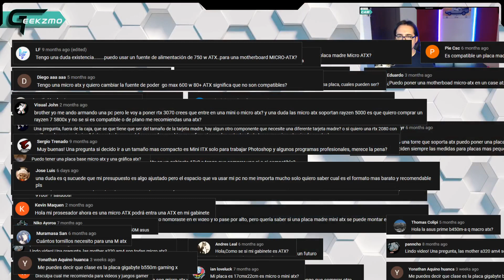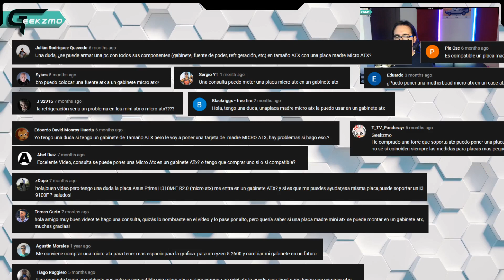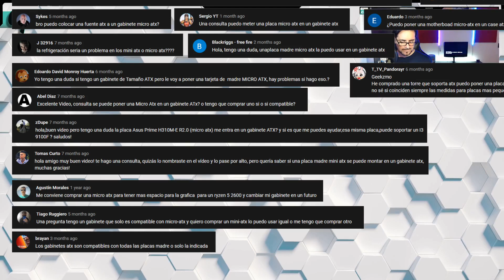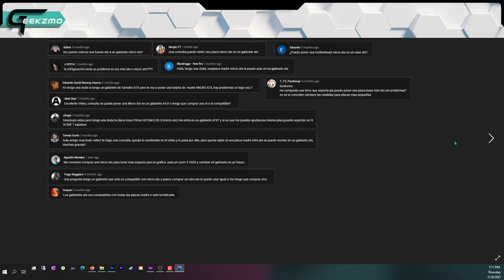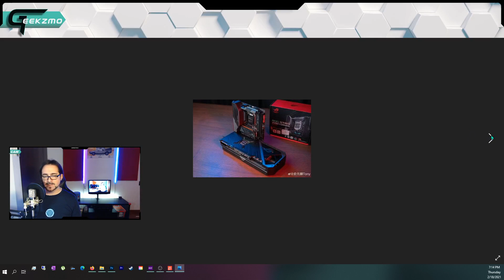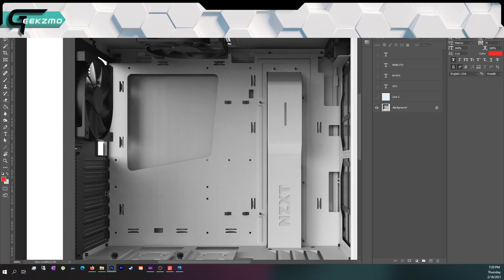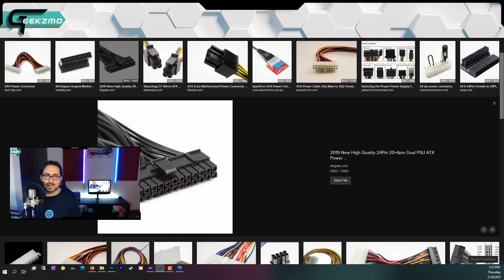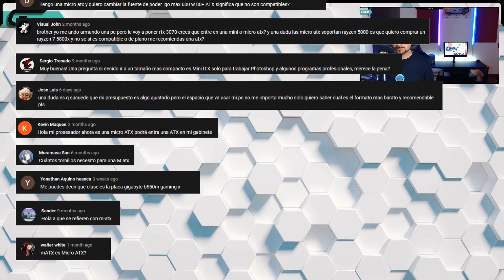Respondiendo preguntas MEDIDAS DE MOTHERS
Hola a todos! queria responder de forma mas clara a las preguntas mas destacadas o repetidas sobre las medidas de los mothers.

-- VIDEO NO ESPONSOREADO ---